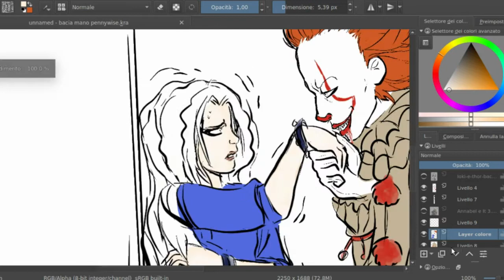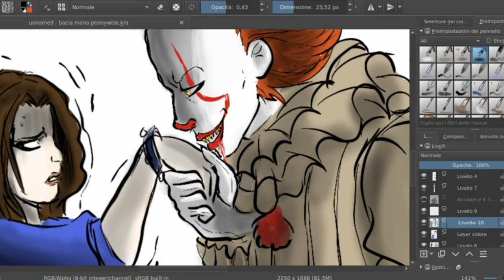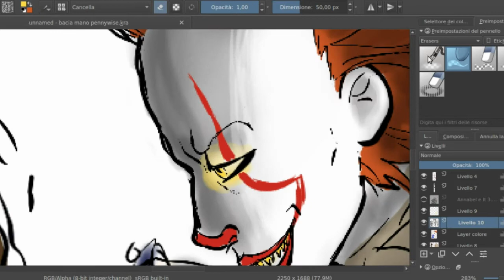It Pennywise speed paint- My dear.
Fan art :3
To color this drawing, I had a bit of uncertainties, I did not like anything!  x°D

My pages for follow me and to receive information and for your commissions on request:

Used program:
Krita
Obs
OS Video Editor